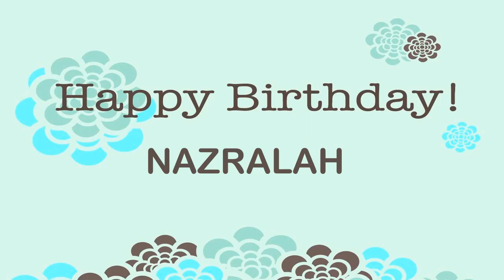Nazralah Birthday Wishes & Mensajes